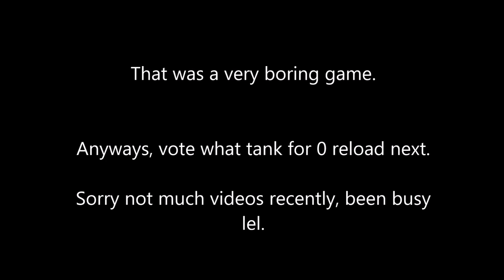0 Reload Mega Trapper || Diep.io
and some 1m factory gameplay ig

0 Reload Tank List:
12 out of 45 completed.

Annihilator -  ❌
Assassin - ❌
Auto 3 - ❌
Auto 5 - ❌
Auto Gunner - ❌
Auto Smasher - ❌
Auto Tapper - ❌
Basic Tank - WORKING ON IT
Battleship - ❌
Booster - ❌
Destroyer - ❌
Factory - ✔
Fighter - ✔
Flank Guard - ❌
Gunner - ❌
Gunner Trapper - ❌
Hunter - ❌
Hybrid - ❌
Machine Gun - ❌
Manager - ✔
Mega Trapper - ✔
Necromancer - ✔
Octo Tank - ❌
Overlord - ✔
Overseer - ✔
Over Trapper - ❌
Penta Shot - ❌
Predator - ❌
Quad Tank - ❌
Ranger - ✔
Rocketeer - ❌
Skimmer - ✔
Skimmer v2 - ❌
Sniper - ❌
Sprayer - ❌
Spread Shot - ✔
Stalker - ❌
Streamliner - ✔
Trapper - ❌
Tri-Angle - ❌
Triple Shot - ❌
Triple Twin - ❌
Triplet - ✔
Twin - ❌
Twin Flank - ❌